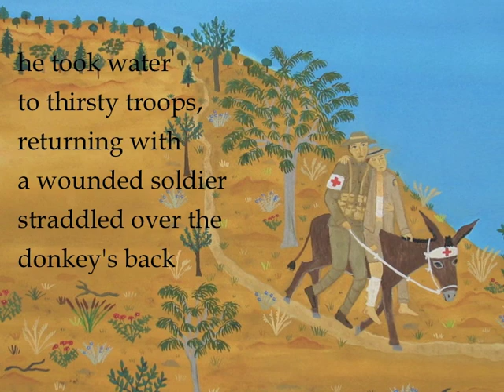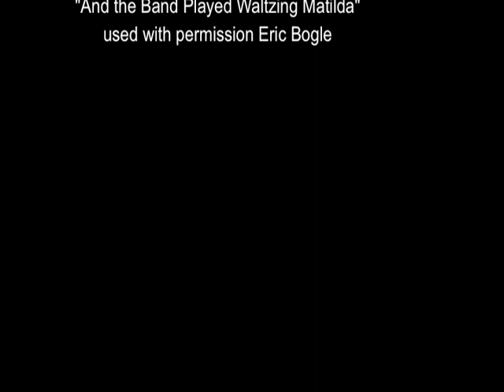Simpson and His Donkey, by Mark Greenwood and Frane Lessac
"the story here is told simply and dramatically and is made even more so by the naïve paintings that depict the action."  Reading Time